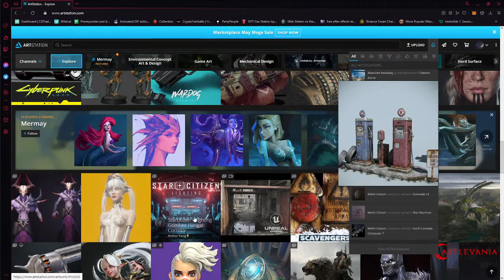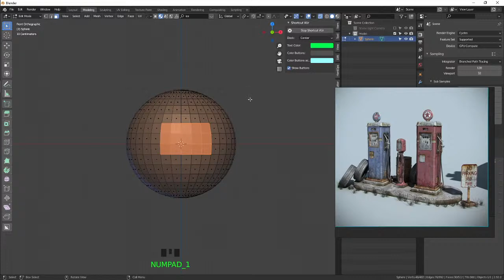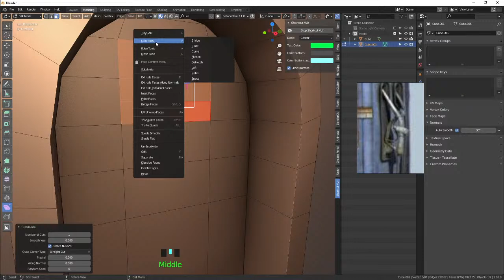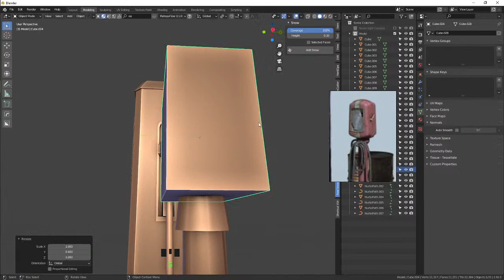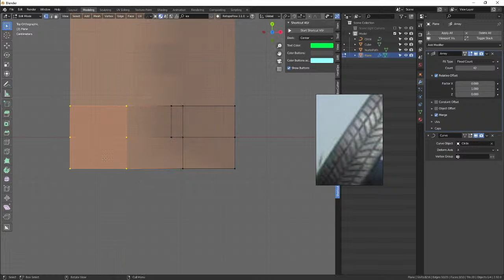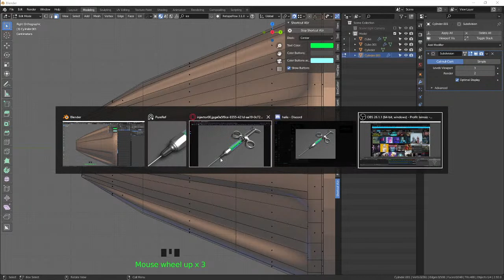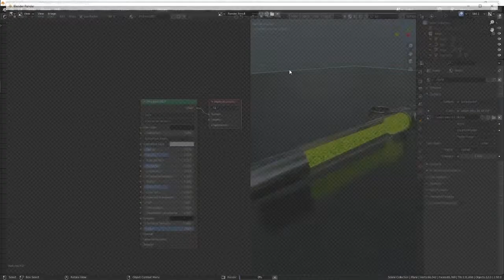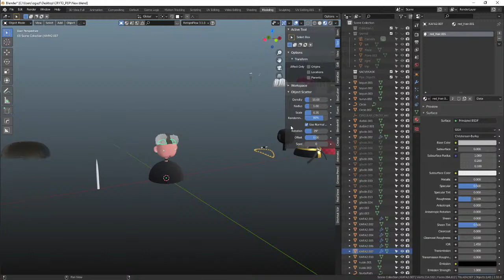3D Akademi Blender 3d Atölyesi - Giriş